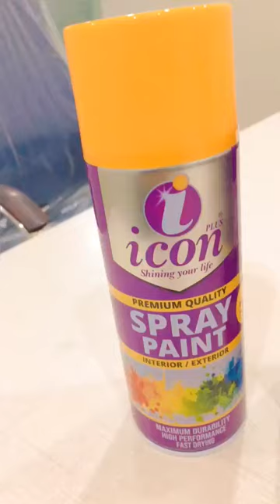Icon Plus Spray Paints are Now available in New and Improved Packaging.